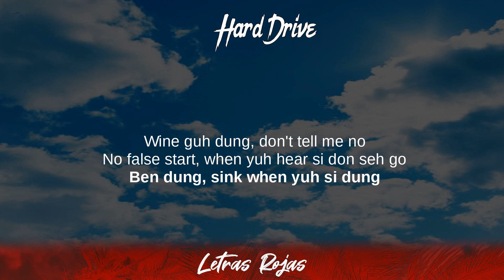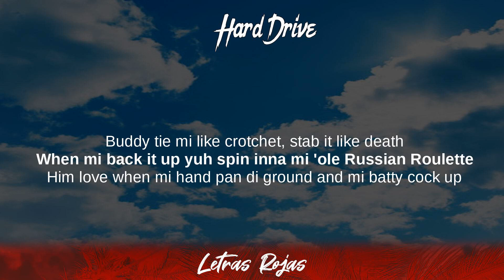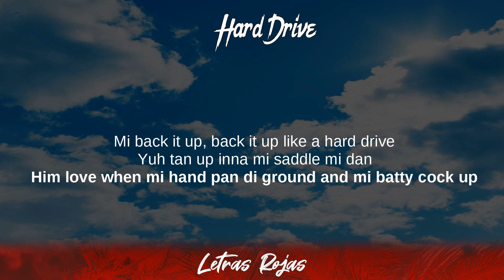Hard Drive - Shenseea, Konshens, Rvssian (Letras / Lyrics)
Hard Drive - Shenseea, Konshens, Rvssian Letras Lyrics Wing Lyrics
Hard Drive - Hard Drive Shenseea, Konshens, Rvssian Lyrics
Tibi gratias ago Signatores Wing Lyrics:

Sensous Riddim, Red Rice Riddim,
Rice Grain Riddim, Fling Riddim, Ball Game Riddim,
Tell Me, Wine on Me, Slow Motion

❥Wing Lyrics:
👉Own It - Stormzy & Ed Sheeran:

[Bridge: Shenseea]
A Shenseea!
Mi back it up, back it up like a hard drive
Yuh tan up ina di saddle mean dat yuh nah dive
Yuh tan up ina mi saddle mi dan

[Chorus: Shenseea & Konshens]
Him love when mi hand pan di ground and mi batty cock up
Him love when mi batty cock up
Hand pan di ground and mi batty cock up
Hey gyal touch di ground den yuh back up, back up
Mi love see when yuh back up, back up
Wine and guh dung den yuh back up, back up
Like a hard drive back up, back up

[Verse 1: Konshens]
Wine guh dung, don't tell me no
No false start, when yuh hear si don seh go
Ben dung, sink when yuh si dung
Keep it dung low, til mi tell yuh seh fi get up
Ben yuh back, pah yuh knee
Mi brain a fly, mi a blame di Hennessy
Mi nuh like two, mi favourite a three suh
Any friend a you can be a friend a me
Ben yuh back, what a fuck, back a bruk
I just love how you set up and cock up
Fulla talk now, wi buck and yuh stuck
Cock up like a dumpa truck

[Verse 2: Shenseea]
Like a hard drive suh mi back it and store it, store it
Pretty from back you adore it, suh bore it
When mi cock it up, mi a bounce pan di riddim and a flow like liquor when yuh pour it
Him seh mi body look good like when yuh cross rose
Fi yuh buss inna mi belly money a di passcode
Back ben watch di batty jaw a jump like a toad
Rev mi out, dash it out inna slow mode
When yuh see mi cock it up, tek set
How fi fuck a di next ting mi learn afta di alphabet
Buddy tie mi like crotchet
Stab it like death
When mi back it up yuh spin inna mi 'ole Russian Roulette

[Bridge: Shenseea]
Mi back it up, back it up like a